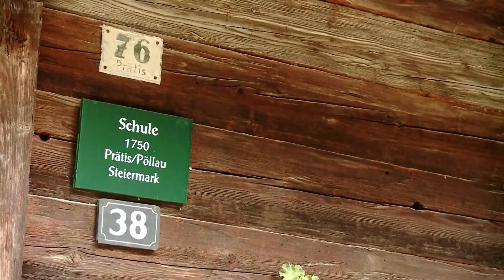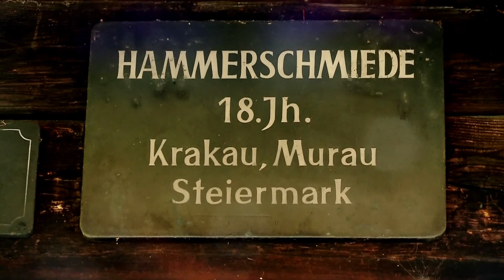Österreichisches Freilichtmuseum Stübing in OberGraz